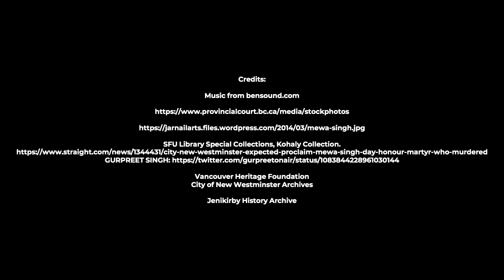Who Was Mewa Singh?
This explainer video is the culmination of a multimedia story project, brought together by:
Alan Wright (Director)
Tung Nguyen (Producer)
Aishah Khan (Artist)
Ryan Black (Writer)
Ryan Percival (Writer)
Elias Tijani (Cinematographer)
Caroline Poon (Editor)